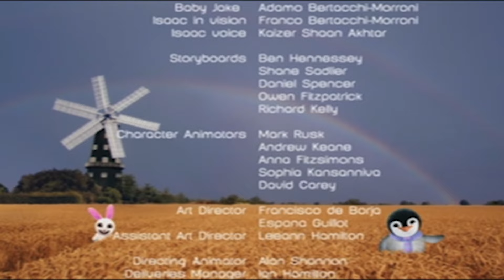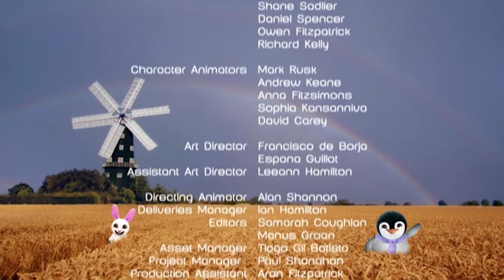Jake Goes Beyond the Infinite | Full Episode | Compilation | Cartoons for Kids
Jake travels into outer space!

It's time for an adventure with Baby Jake! Yacki Yacki Yogi!
Join Baby Jake and his protective six-­year-­old brother Isaac as they leave the safety of their home (a windmill where they live with eight other brothers and sisters) to embark on some fantastic adventures.

They travel through the jungle, under the sea, through space and through the countryside, singing Baby Jake's favourite song!
🎶  Yacki Yacki Yogi! Yaki Yaki! Jaki Jaki! 🎶